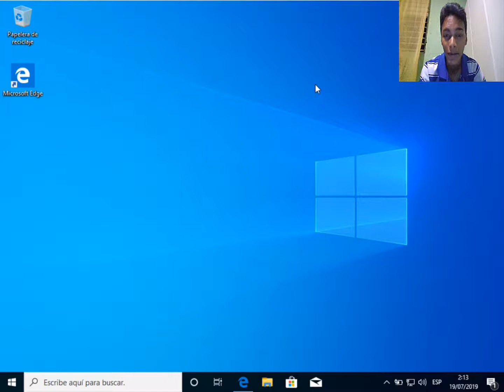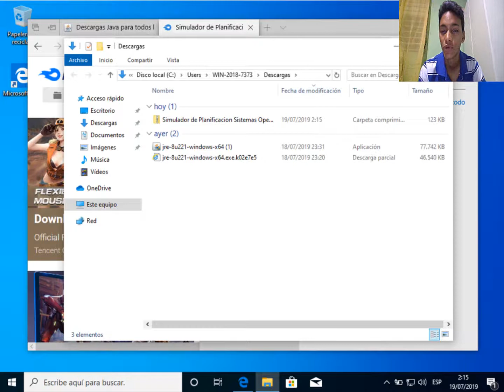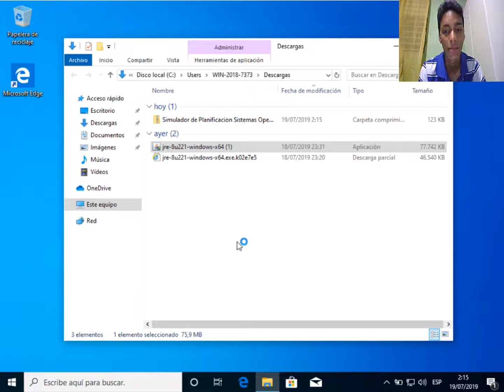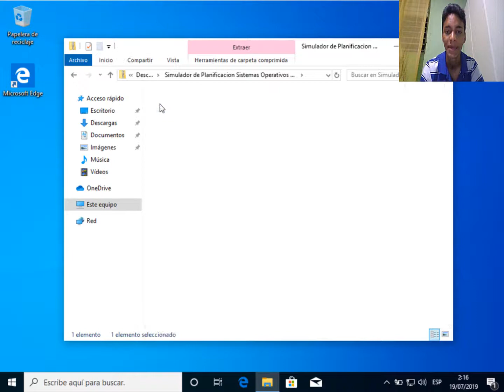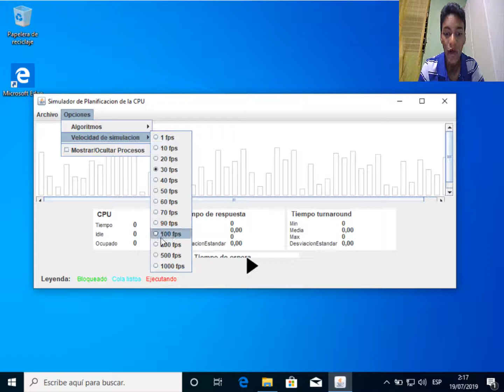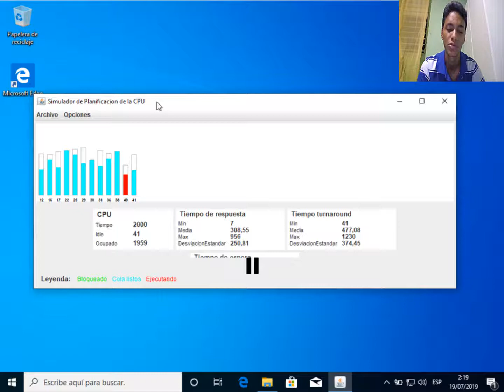Simulador de Procesos en Windows 10 (ITLA) - VeryTutos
En este vídeo aprenderemos a como simular procesos en el sistema operativo de Windows 10 utilizando un software que nos aporta esa utilidad. Espero les guste mucho!!